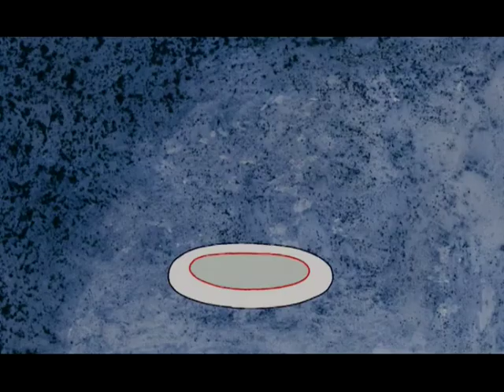Drawing the line / Short Film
by Hyekung Jung